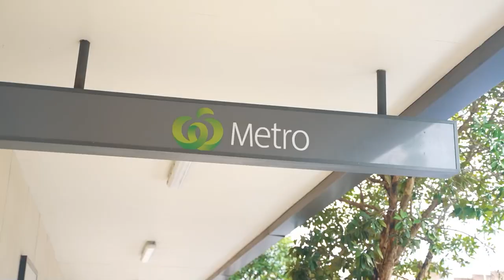Property Intelligence Media - Call us on 1300 20 30 38 - 59 Henry Kendall Avenue, Padstow Heights